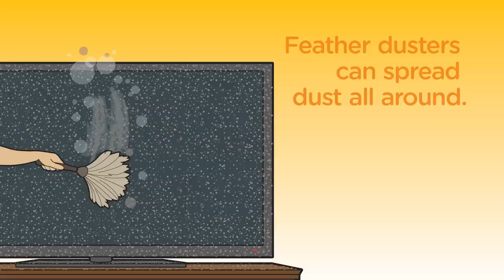How to Clean a TV Screen with Swiffer Dusters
Learn how to clean a TV with Swiffer Dusters so dusting is quick and easy! Feather dusters just move dust around. Swiffer cleaning products trap and lock dust, keeping your electronics cleaner. For house cleaning tips

0:00 - 0:16 How To Clean a Flat Screen with Swiffer Dusters
0:17 - 0:27 Step 1: Use Swiffer Dusters to Pick Up Dust
0:28 - 0:41 Step 2: Swiffer Dusters Reach Into Tight Spaces
0:42 - 0:44 Swiffer Dusters Keep Dust Trapped
0:45 - 0:57 Use All-Purpose Cleaner for Spot Cleaning

This video is about how to clean a TV using Swiffer Dusters so you can leave the feather duster behind.